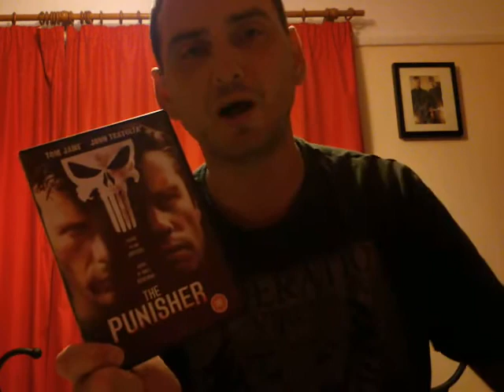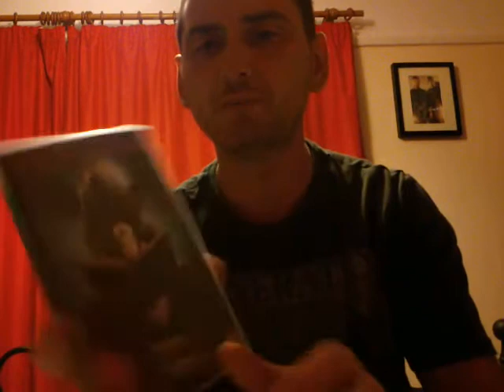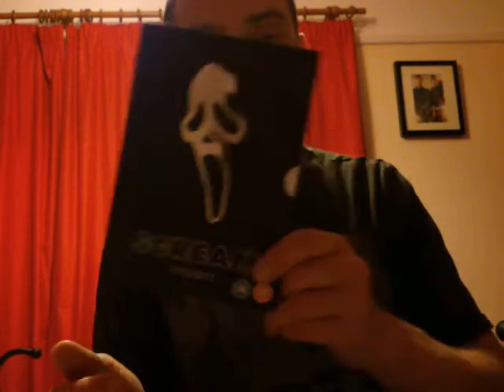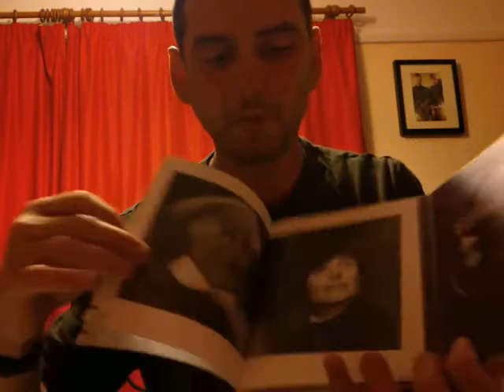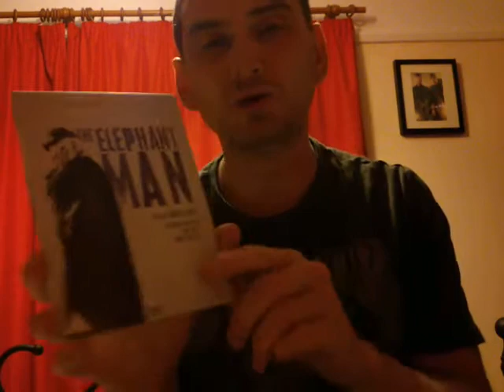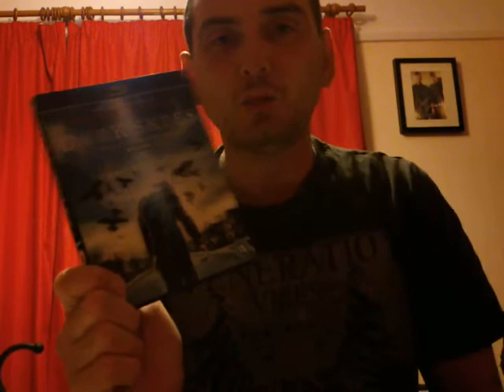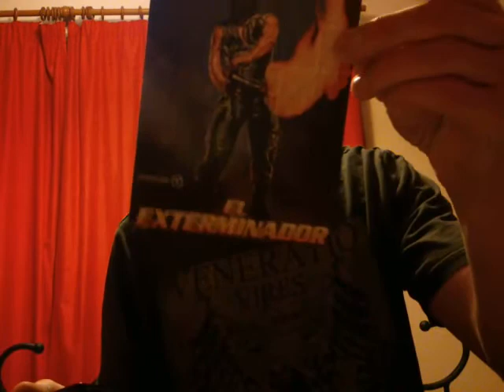At last! Horror + other movie haul blu ray/ dvd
Latest update of the movie in the last month